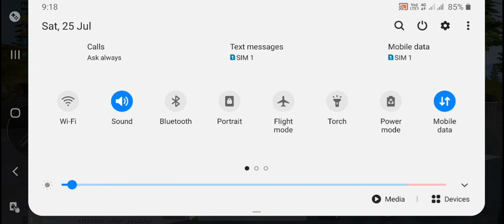Pubg Mobile Game, Chiken Winner in 15 Mint , Dekho Kese bne chiken Winner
Pubg Mobile Chiken Winner
Pubg Mobile